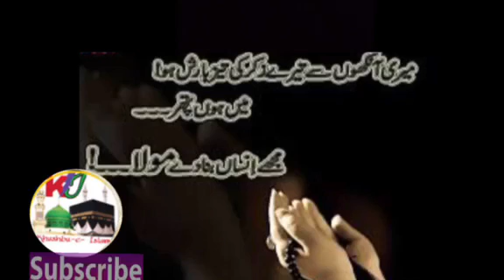Allah Allah Kariye Te Taan Gal Banddi Ay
Our Khushbu-e- Islam production channel is about all Islamic content where you will get all kinds of Islamic information,sufiana kalam,Arfana kalam،punjabi kalam,urdu kalam, punjabi Naats,urdu Naats,New Naat album we are making all of us just for our users and much more,,,

If you like this video, don't forget to hit like button also share this video with your friends and family and don't forget to  subscribe my channel and press bell icon 🔔so that you will get the notification of my latest uploaded videos ~2021~
Image credit
Pixabay